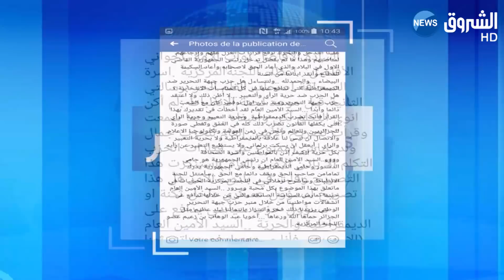بن زعيم يتحدى ولد عباس ويتمسك بمطلب إقالة بن غبريت